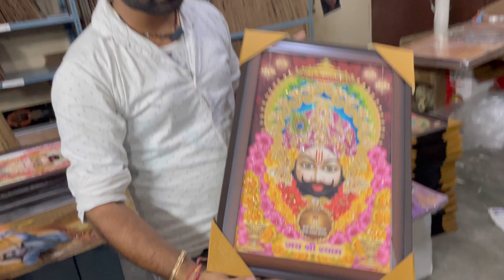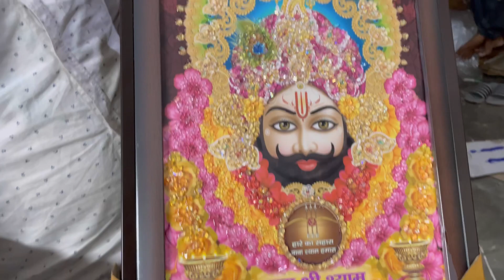Cristal Lamination Sinri Wholsale scenery manufacturer lamination ￼goadsinri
Cristal Lamination Sinri Wholsale scenery manufacturer

Our Address :- Shop No. 7, Malik Studio, Milap Market, Fohara Chowk,
Near Ramesh Maturam Halwai, Town - Gohana, Distic - Sonipat,
Haryana Pin - 131301
Mobile :- Surjeet - 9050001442 | Office - 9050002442

it's very beautiful gift ideas.
Learn how to make photo frame at home / diy photo collage frame/ gift for nephews/making photo frame for twins baby . This video has step by step instructions to help you make photo collage at home with SRK Team Star

It's a cute gift for kids. you can make it very easily.
I hope you like this diy photoframe making tutorials video.

Out Now Videos Please Click Hare

Hii Everyone !
I am Surjeet and I am from Gohana (Haryana), India!
I love sharing Collage or Frame videos & creativity on real life crafts. Also you can learn different types of Frames & Collage made works.
You will see creative home décor, Photo Frame, Collage Frame, Lamination Frame, Mobile Cover , Sublimation item's  and much more.

00:00:00 | starting Collage Frame
00:00:15 | About Glass Framing
00:02:38 | About Molding & Making
00:03:00 | How to make & Contact us

"The Art of Photo Lamination: Preserving Memories for a Lifetime"
"Photo Lamination Techniques: Enhancing and Protecting Your Images"
"Exploring the Benefits of Photo Lamination: A Comprehensive Guide"
"Mastering Photo Lamination: Tips and Tricks for Perfect Results"
"Preserving History: The Importance of Photo Lamination in Archiving"
"DIY Photo Lamination: Step-by-Step Instructions for Beginners"
"Choosing the Right Photo Lamination Service: A Buyer's Guide"
"Creative Applications of Photo Lamination: Beyond Traditional Framing"
"Photo Lamination: A Protective Shield for Cherished Memories"
"Reviving Old Photographs: Restoring and Laminating Faded Images"
The Ultimate Guide to Photo Lamination: Techniques, Tips, and Tools
Exploring Different Types of Photo Lamination for Various Purposes
Preserving Your Precious Moments: An Introduction to Photo Lamination
Photo Lamination vs. Photo Framing: Choosing the Right Preservation Method
Enhancing Photo Durability: The Benefits of Lamination
Photo Lamination: How to Protect Your Images from Fading and Damage
Unleashing Creativity: Innovative Uses of Laminated Photos
Laminating Photos for Home Decor: Ideas and Inspiration
DIY Photo Lamination: Easy Steps to Preserve Your Memories
The Science Behind Photo Lamination: Understanding the Process
The Art of Photo Lamination: Techniques for Professional Results